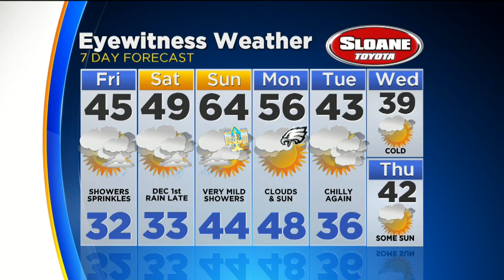Thursday Evening Weather Update: Weekend Rain Chances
Kate Bilo has your Thursday evening weather update.